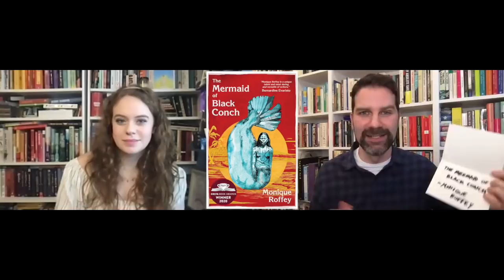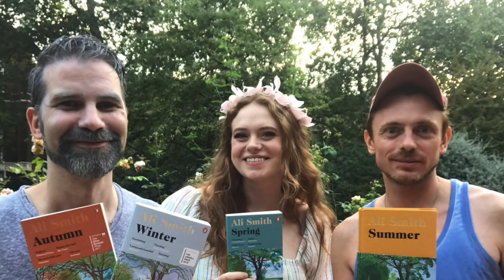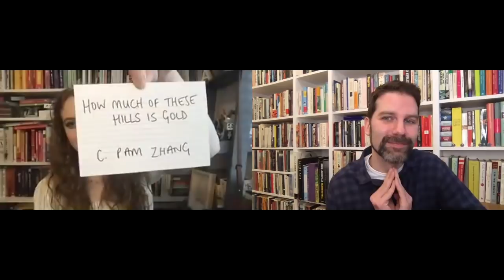Women's Prize 2021 Longlist Predictions with Anna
We may be in London lockdown but that won't stop Anna James and I from making our annual predictions/wishlist for what will be longlisted for the 2021 Women's Prize for Fiction! Click ‘Show More’ for info & links.

Longlist: March 10
Shortlist: April 28
Winner: July 7

Books discussed & purchase links:

Anna's choices:
The Vanishing Half by Brit Bennett
We Are All Birds of Uganda by Hafsa Zayyan
How Much of These Hills is Gold by C Pam Zhang

My choices:
Night. Sleep. Death. The Stars. by Joyce Carol Oates